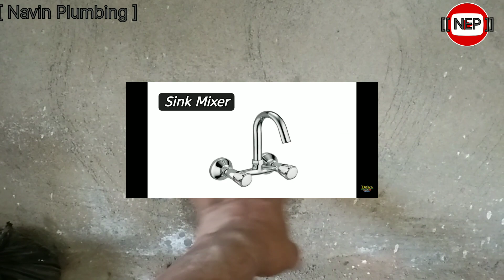Bathroom Me Jhiri Kaise Lagaye|| Plumber Fitting Hindi || Bathroom me cpvc pipe|| part-2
CPVC Fitting Saman List :
1. ¾" पाईप   :- 5 पीस x 305 = 1,525/-
2. ¾" एल्बो   :- 20 पीस x 20 = 400/-
3. ¾" टी       :-   7 पीस x 37 =  260/-
4. ¾" सॉकेट :-   4 पीस x 17.50 = 70/-
5. ¾" ब्रास एल्बो   :-3 पीस x 90 = 270/-
6. ¾" ब्रास टी       :- 5 पीस x 110= 550/-
7. ¾" ब्रास सॉकेट :- 2 पीस x 90 = 180 /-
8. ¾" ओवर बैंड   :- 2 पीस x 100 = 200 /-
9. ¾" इंड कैप      :- 1 पीस x 15 = 15 /-
10.¾" कंसीलड   :- 2 पीस x 950 =1900 /-
11.¾" MT         :-  4 पीस x 25 = 100/-
12. ½"  पलक    :-10 पीस x 5= 50/-
13. ¾" बॉल वल :- 1 पीस x 190 = 190/-
14. सालवेंट 118 ml :-1 पीस x 265 = 265/-
15. टेपलौन        :- 2 पीस x 10 = 20 /-
16.  pv साइडल :- 50 पीस x 2 = 100/-
17. ¾" x¾" कनेक्टिंग :- 2 पीस x 30= 60/-

bathroom me cpvc pipe kaise lagaye
bathroom
bathroom pipe fitting
bathroom design
bathroom tiles design
bathroom pipe fitting with geyser
bathroom tiles cleaning tips
bathroom cleaning
bathroom ki cpvc fittings
bathroom tiles
bathroom song
bathroom bathroom
bathroom me jhiri kaise lagaye
wall cutting style
plumber fitting hindi
bijli fitting karne ka tarika
toilet pipe fitting
council wiring board fitting
chhat me wiring pipe kaise dale
bathroom pipe fitting diagram
bathroom me nal fitting kaise kare
bathroom light fitting
underground wiring kaise karte
hain
wall chaser dewalt
bedroom electric point
plumber fitting hindi
plumber ka kam
plumber work training telugu
plumber drawing
plumber interview
plumber tanki fitting
plumber fitting bathroom
plumber iti